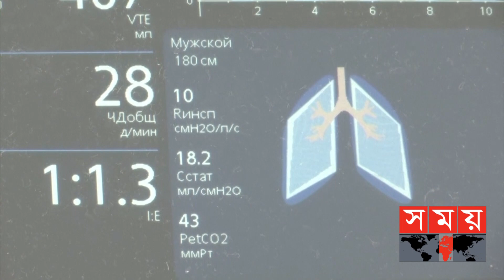করোনা সারলেও দেখা দিচ্ছে দীর্ঘমেয়াদী জটিলতা! | Long Covid Syndrome | Coronavirus | Health | Somoy TV